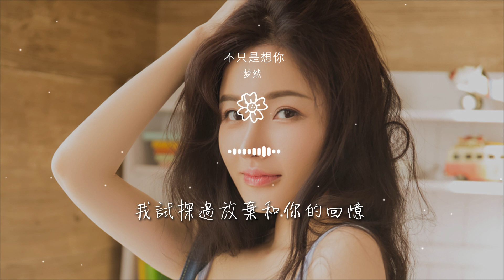夢然 - 不只是想你『其實我不只是 不只想着你』【動態歌詞Lyrics】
不只是想你

00:00  作詞 : 宋普照
00:01  作曲 : 張博文
00:10 編曲Arranger：徐赫力
00:18 日子過的看似好平靜
00:21 一個人不再爲了誰擔心

00:25 喫飯看書彈琴
00:29 偶爾也會選擇旅行
00:33 愛情再也沒有新成績
00:37 你離開後一切都歸零
00:41 懷念留戀傷心

00:45 偶爾也會哭紅了 眼睛
00:52 其實我不只是 不只想着你
00:56 我心裏一直還 一直愛着你
01:00 我努力的平息所有的情緒
01:04 只爲了分手時那句祝福你

01:07 其實我不只是 不只想着你
01:11 我心裏一直沒 沒有忘記你
01:15 我試探過放棄和你的回憶
01:19 可你在我心裏越來越清晰
01:24 越來越清晰

01:41 日子過的看似好平靜
01:45 一個人不再爲了誰擔心
01:48 喫飯看書彈琴
01:52 偶爾也會選擇旅行
01:56 愛情再也沒有新成績

02:00 你離開後一切都歸零
02:04 懷念留戀傷心
02:08 偶爾也會哭紅了 眼睛
02:15 其實我不只是 不只想着你
02:19 我心裏一直還 一直愛着你

02:23 我努力的平息所有的情緒
02:27 只爲了分手時那句祝福你
02:31 其實我不只是 不只想着你
02:35 我心裏一直沒 沒有忘記你
02:38 我試探過放棄和你的回憶

02:42 可你在我心裏越來越清晰
02:47 越來越清晰
03:06 其實我不只是 不只想着你
03:10 我心裏一直還 一直愛着你
03:13 我努力的平息所有的情緒

03:17 只爲了分手時那句祝福你
03:21 其實我不只是 不只想着你
03:25 我心裏一直沒 沒有忘記你
03:29 我試探過放棄和你的回憶
03:33 可你在我心裏越來越清晰

03:37 越來越清晰
03:43 製作人Producer：趙昊楓
03:45 和聲harmony：杜婧熒
03:47 錄音Sound recording：夢然工作室
03:48 母帶Mastering Engineer：王路遙

03:49 混音Mixing Engineer：王路遙
03:51 製作發行公司Produce company：杭州光影歲月